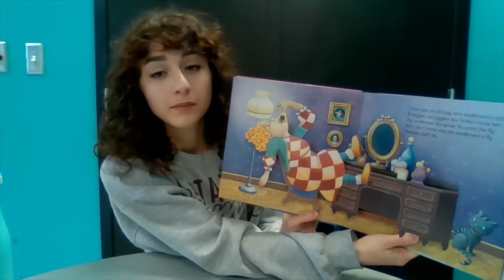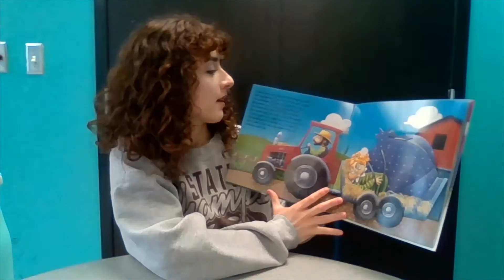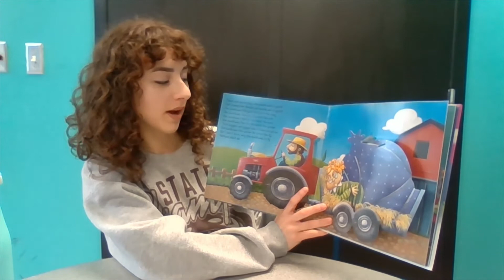Dragonfly Book + Craft